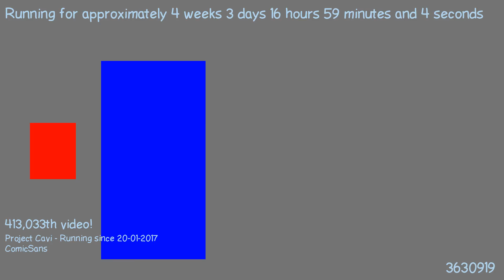1487689393 - Webdriver Cavi - H